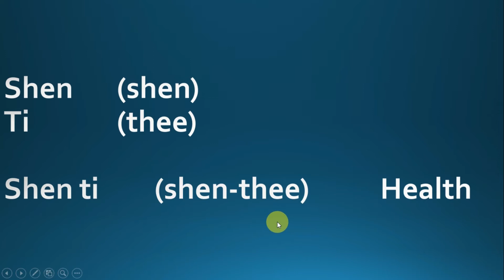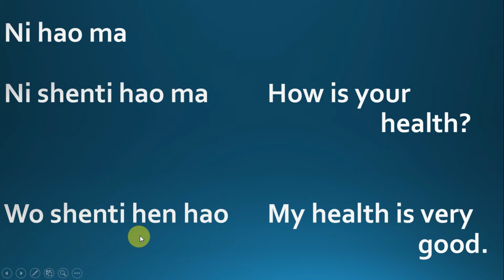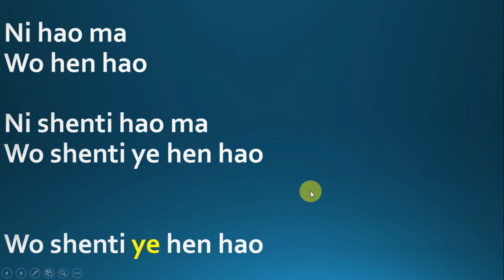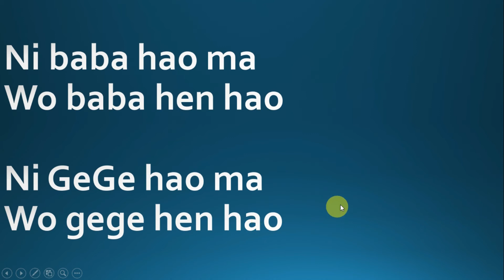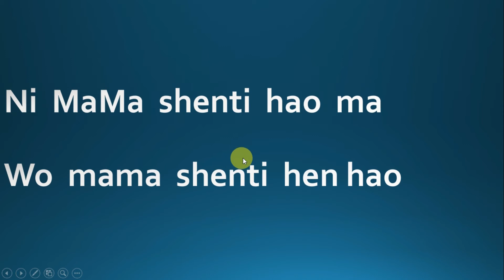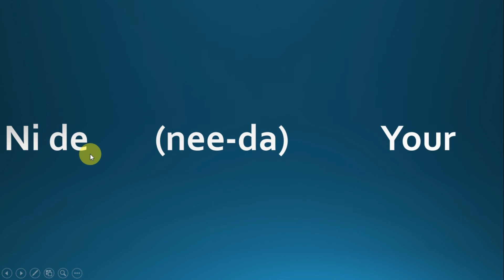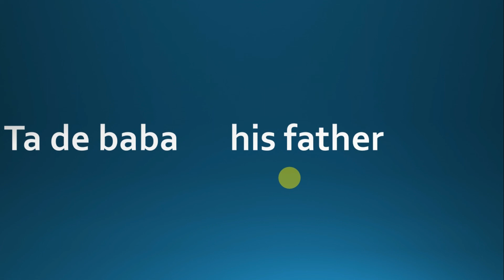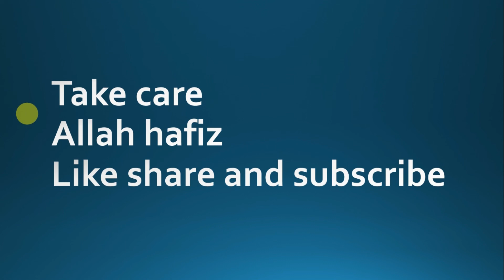Learn Chinese Language Course Complete Chinese In Urdu Hindi Studying in Chinese | Lecture #6